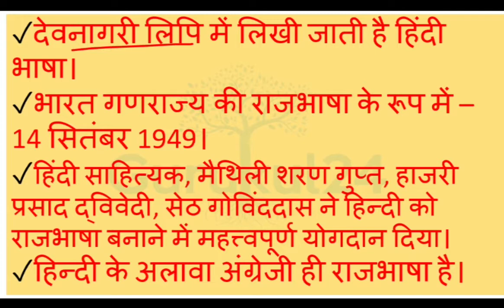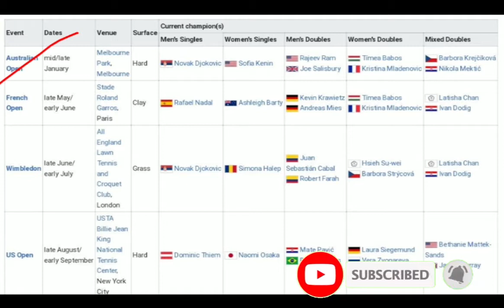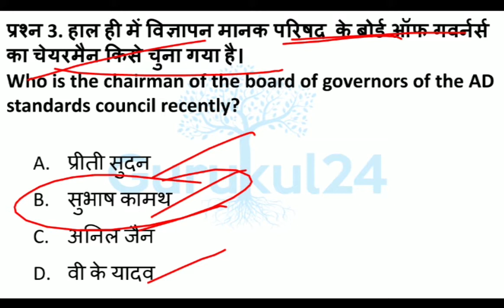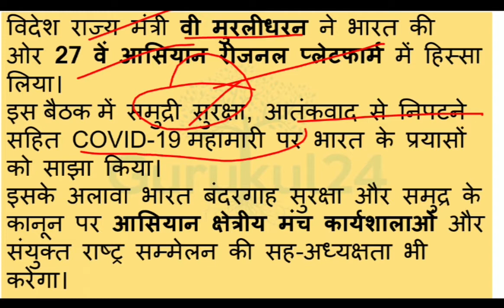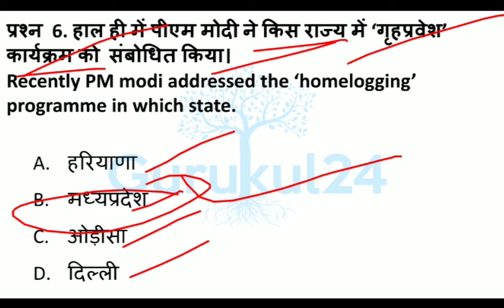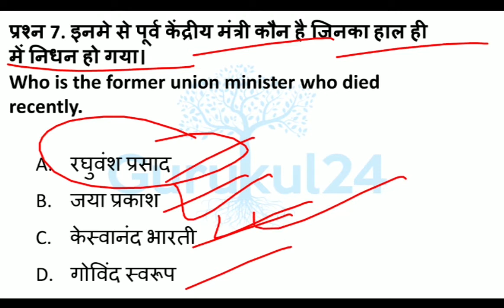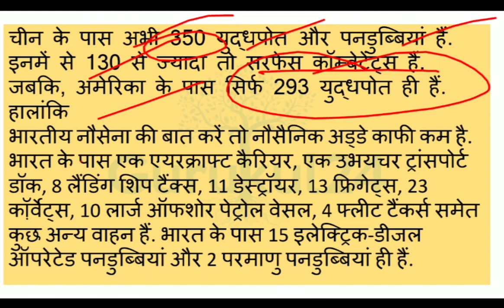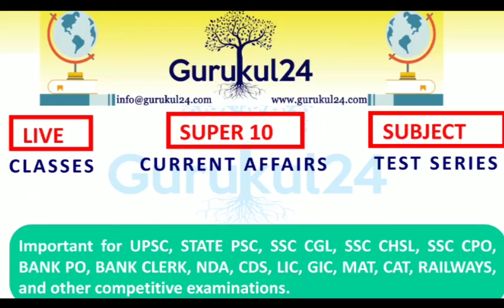15 September 2020 Current Affairs | Daily Current Affairs | Current Affairs In Hindi | Super 10 MCQ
15 September 2020 Current Affairs | Daily Current Affairs | Current Affairs In Hindi | Super 10 MCQ
Current Affairs section provides you latest and important news and events of the world for the year 2020 and 2019 related to the field of politics, sports, awards, important appointments, important achievements, science, important government schemes, etc. which are very important for SSC CGL, SSC CHSL, SSC CPO, BANK PO, BANK CLERK, NDA, CDS, LIC, GIC, MAT, CAT, RAILWAYS, and other competitive examinations.
We will cover august 2020 month current affairs. In this video you will watch super 10 selected questions of national and international current affairs. Latest Current Affairs and events of India and the world.
this video lecture is the part of daily current affairs provided by gurukul24. Daily Current Affairs with basic gk facts.